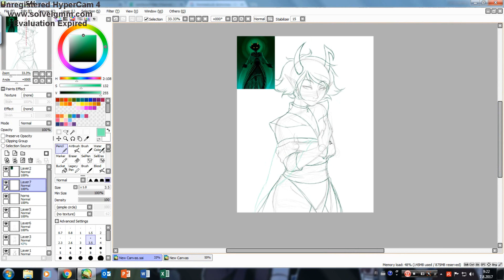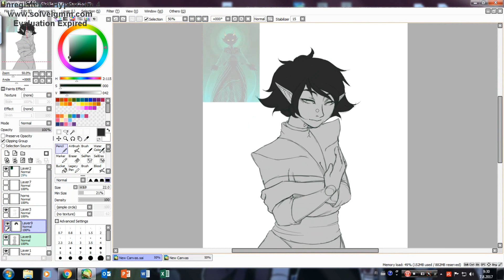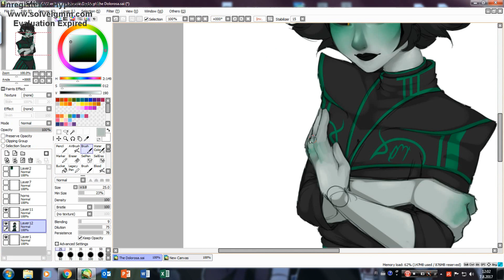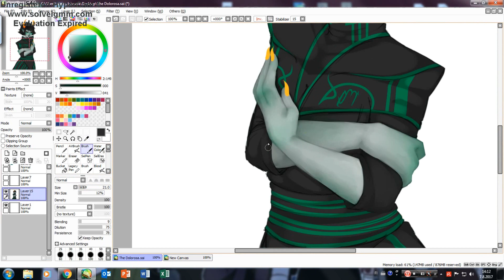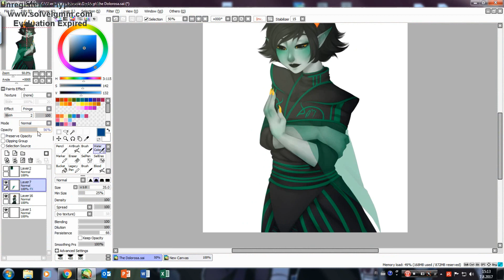(Speedpaint) Homestuck: The Dolorosa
Once again poll has spoken in DA!
I asked what characters you would like to see me to draw from Homestuck and the Ancestors kicked everyone else's ass in votes.
I asked to leave a comment as well so I know who you would like me to draw, and the only commented Ancestor was our holly mother Dolorosa.
This is my first time drawing her and I actually got a bit surprised how well it actually turned out. (Now I can just stare at it until I find mistakes and start to hate it :))

If you're interested of commissioning me check out my price list from my Deviantar or my Facebook!

Songs:
Tender Remains - myuu

Tools:
Camtasia Studio 8
Hypercam 4